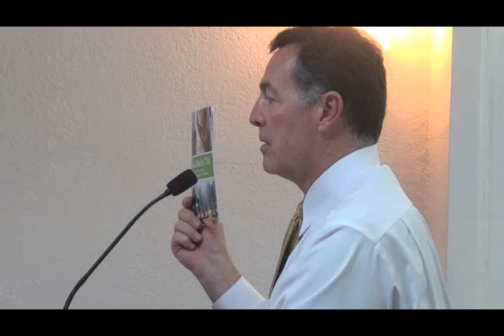Clip 2A đoàn Utah của Mỹ đã trình bày công việc của đoàn tại giáo hội các thánh hữu n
Nhan chuột vô trang 2 link 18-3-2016
khoahoctheky21 video 2015